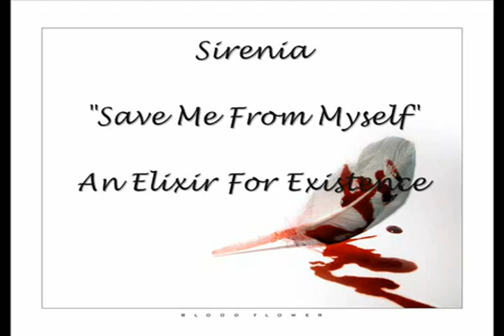SAVE ME FROM MY SELF - SIRENIA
SIN SUBTITULOS